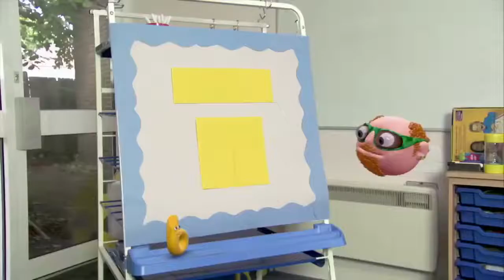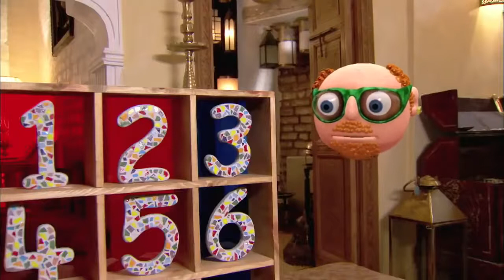The Puzzler | Puzzling Moments!